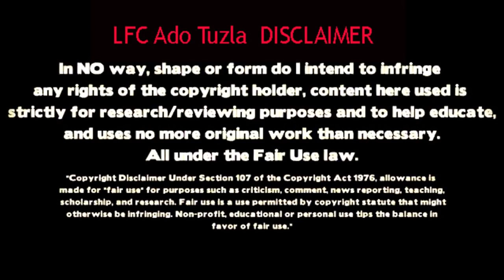Piotr Zielinski in Liverpool FC shirt / Polish Skill Show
Scouting Polska - Home of Polish Football: Providing you footage of Polish players present and future!

Piotr Zieliński 2015/2016 Empoli FC, Piotr Zieliński 2015/2016 Poland, Piotr Zielinski 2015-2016 Goals, Piotr Zieliński 20152016 Skills, Piotr Zieliński 2015-16 .